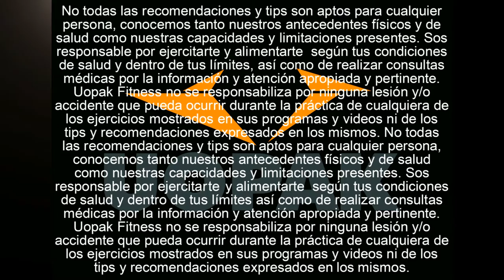¡LA CRUDA Y DURA VERDAD SOBRE COMO MARCAR TUS ABS! (¡5 CLAVES!) (UOPAK ONLINE FITNESS COACHING)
Por fin una solución simple, eficiente y que podés empezar a aplicar HOY MISMO para finalmente marcar tus abdominales. No necesitás dietas mágicas ni entrenamientos exóticos, simplemente necesitás saber LA CRUDA VERDAD sobre cómo definirlos, y en este nuevo video, te la resumimos en un plan de 5 simples pasos para que puedas tomar acción y marcar tus abdominales cuanto antes!